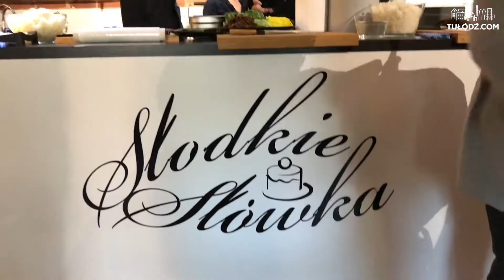Biznesotwórcze skręcanie rolek. Czwartek bez krawata w Klubie Biznesu Marcina Gortata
Tym razem było sushi. By każdy mógł ukręcić sobie rolkę. Pod ręką imbir, zielony chrzan, słodkie słówka. Same pyszności - mieszanka wybuchowa.